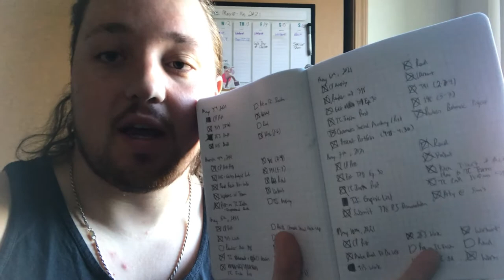A DAY IN MY LIFE!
This is an upload I've been wanting to do for some time now!  Simply, a day in the life of a college senior during his final week of classes!  This was done as a final project for my Media Studies 253 class, but I also wanted to make this public on YouTube because I thought that it turned out amazing!